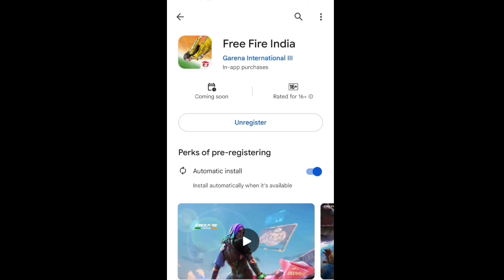How To Download Free fire India | Free fire India Download Kaise Kare ?